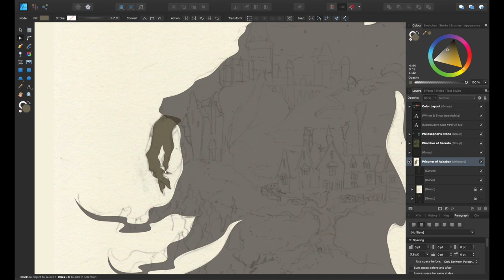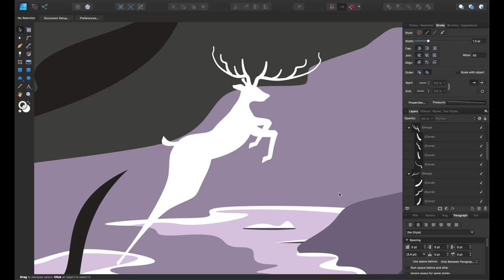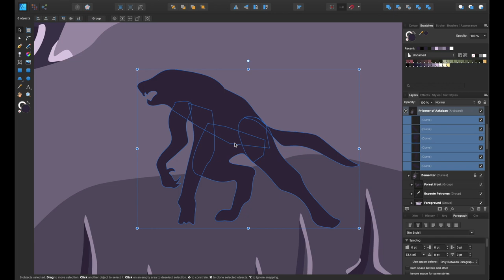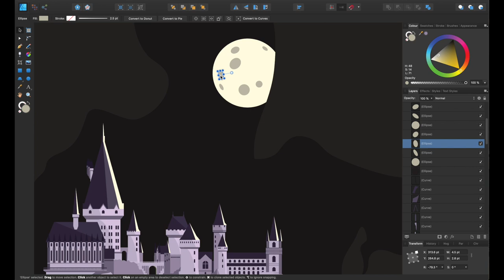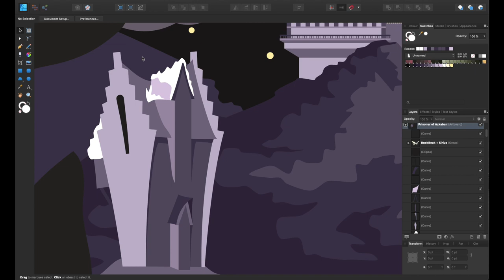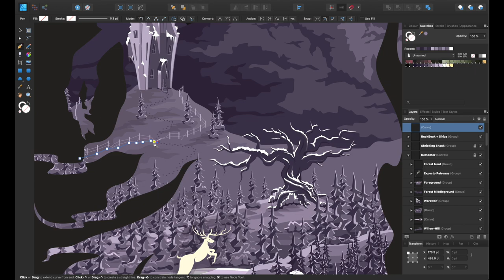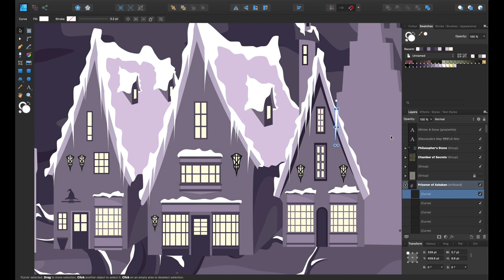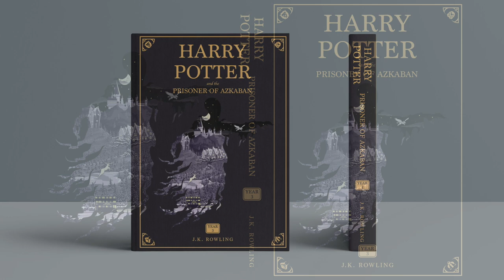Book Cover Design – Harry Potter and the Prisoner of Azkaban (3)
Designing a Book Cover for "Harry Potter and the Prisoner of Azkaban" by J. K. Rowling

0:00 – WORLD OF MAGIC
0:40 – WORLD OF MAGIC (starting again)
2:14 – THEORY OF MACHINES
5:25 – THE BLACK WALTZ